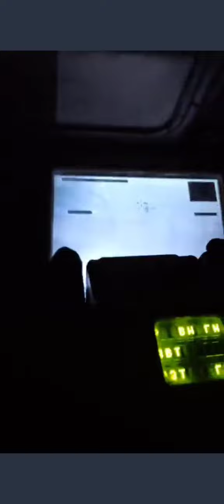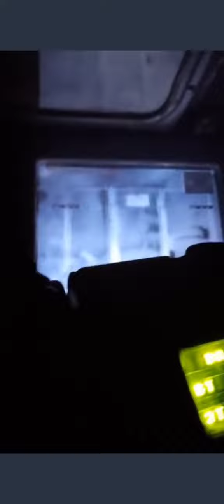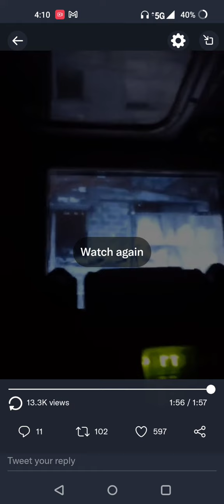Ukrainian BMP4 kick RF AS$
A UA BMP4 kicks Russian AS$ in Kharkiv counter offensive Sept 2022. video 2/2